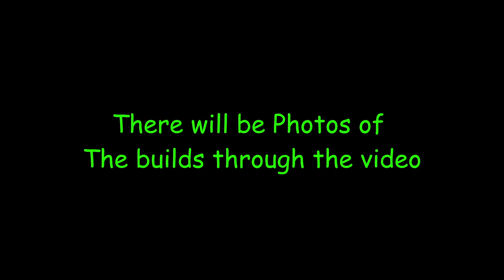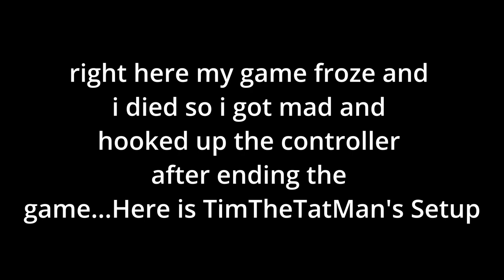Best Loadouts for Warzone 3 (TESTED)